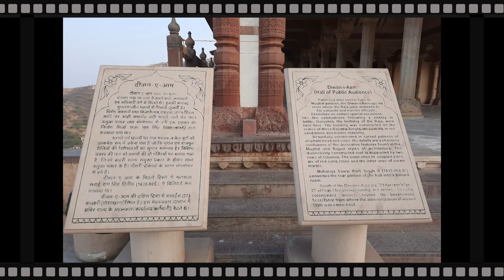Jaipur Amber Fort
Pengenalan secara singkat Amber Fort oleh Lambang.